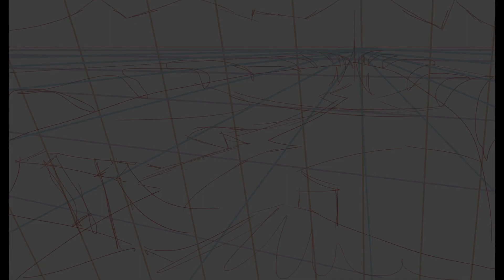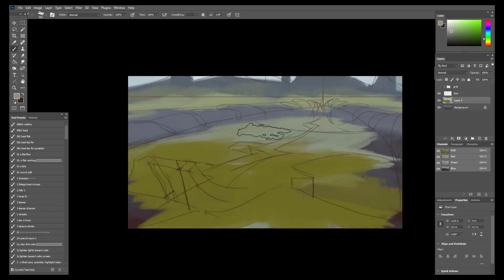New! Environment Design Workout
21 demonstrations with all needed references for you to practice by following along. Self study at your own pace so practice with me daily or at whatever schedule works for you with an inexpensive subscription.